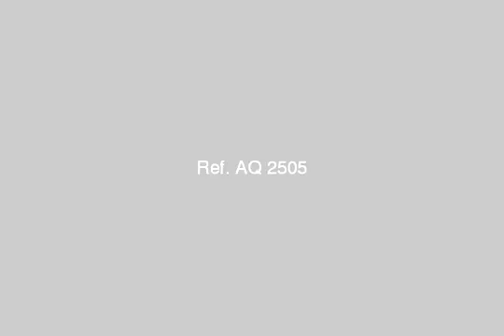Super Deluxe first key housing p 2 g p and receptions street view pyramids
Apartment 100 m net in 1985, super lux first housing p key a street Atalatini pyramid on the one hand Mariotia 1950 Mrioutih of the main two minutes of the pyramid, the main rooms and receptions, bathroom and kitchen Alryecebcn and the two chambers on a quiet street very Alimental interfaces and a clear view of the pyramids Counter existing and elevator work and faced imminent and marble entrance to a modern tower residents fully share in the land is Mgroha p final price and launch a comprehensive counter Cash and Alosancir 125 000 pounds from the owner directly - ناجي عيسى, الكوم الأخضر, العمرانية, الجيزة, مصر - Egypt Real Estate |     |